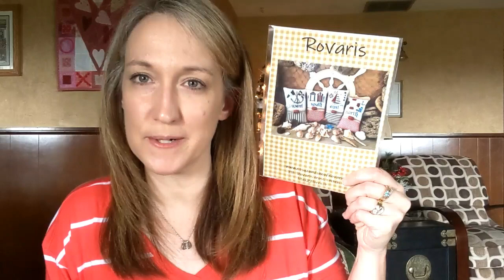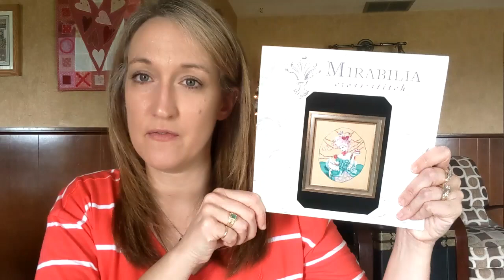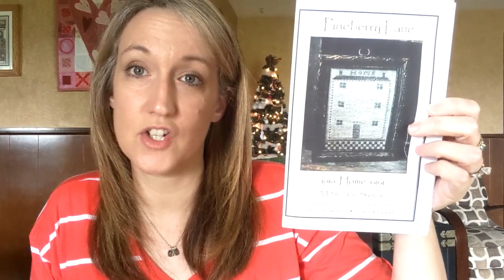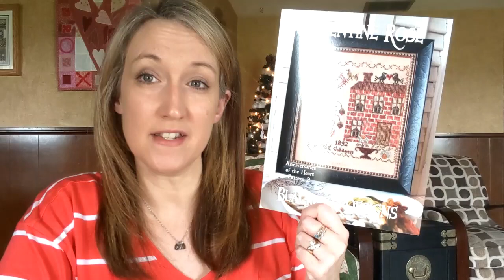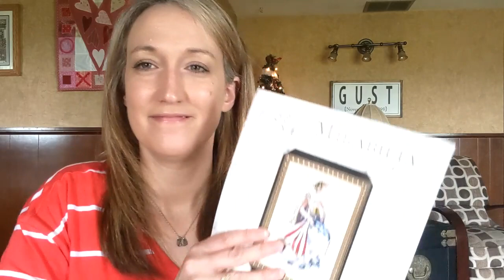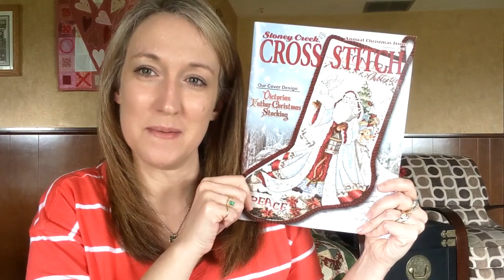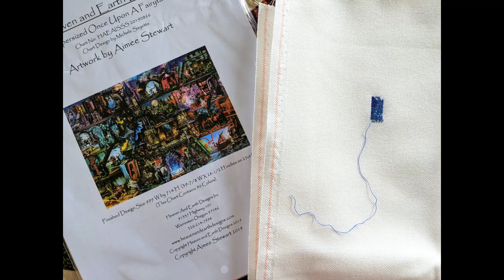Flosstube #29 ~ WIPs, WIPs...WIPs!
Hello my Stitchy Friends! Welcome back! Grab your stitching and lets chat!

Flosstubers Mentioned ~
Kristy @crosshatchquilts

Progress Shown ~
Queen of Freedom by Mirabilla - Stitched on 32 count Vintage Sahara with the called for everything.
Baby its Cold Outside by Heartstring Samplery - Stitched on 36 count Patriots Brew Linen by R & R.
Valentine Rose by Blackbird Designs - Anniversaries of the Heart Series #2 - Stitched on 35 count Sand Edinburgh Linen with the called for Fancy Floss and DMC that is called for.
Words of Enlightenment SAL by Tempting Tangles - Stitched on 32 count Fairy Dust Linen with the called for DMC Threads.
Once Upon a Fairytale - Supersized - Heaven and Earth Designs - Stitched on 25 count White Lugana, 1 x 1, with the called for DMC Threads.
Victorian Father Christmas Stocking by Stoney Creek - Stitched on 28 count White Lugana with the called for everything.

Quilting Tutorials I recommend - @MissouriQuiltCo

Happy Stitching,
Olivia
xx